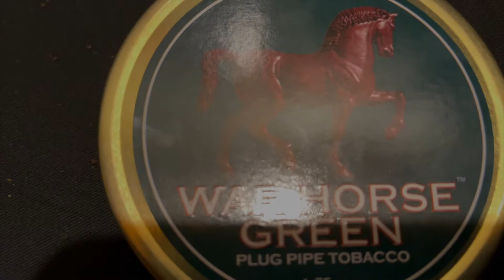War Horse Green...A Horse of a Different Color.